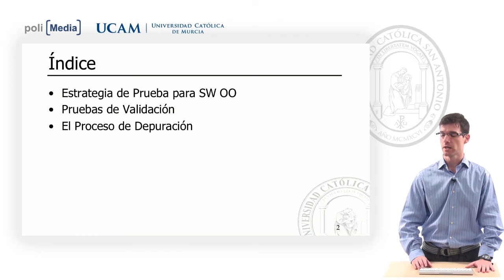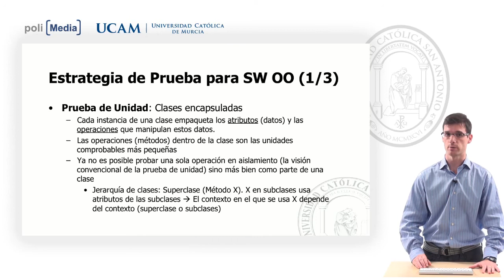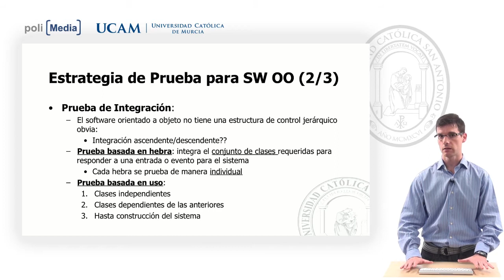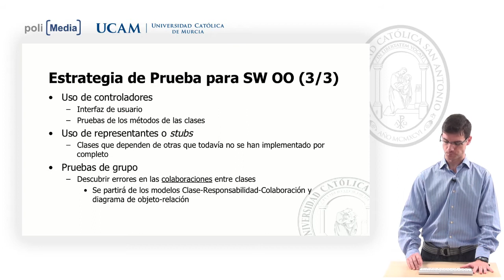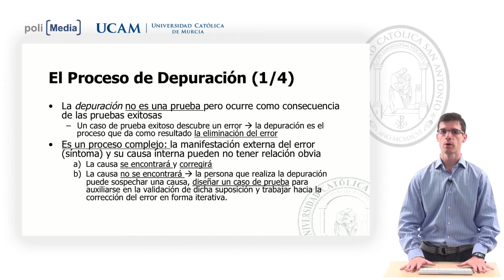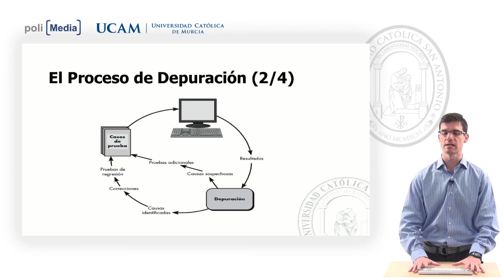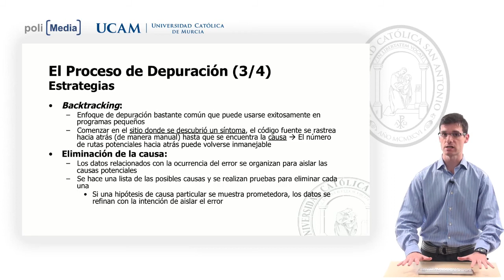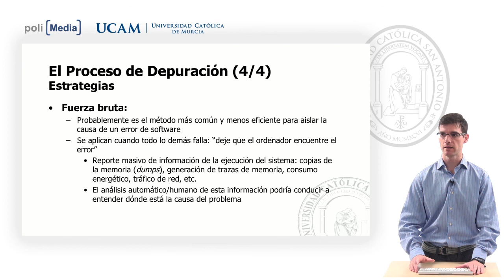Calidad del Software - 4.3. Estrategias de prueba del SW - José Luis Abellán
Facultad: Escuela Universitaria Politécnica
Titulación: Grado en Ingeniería Informática Online